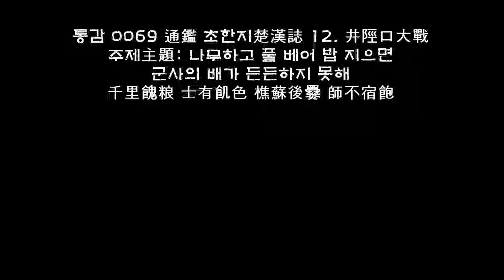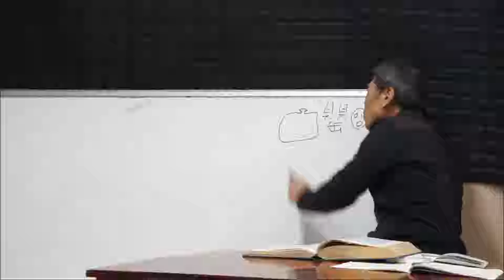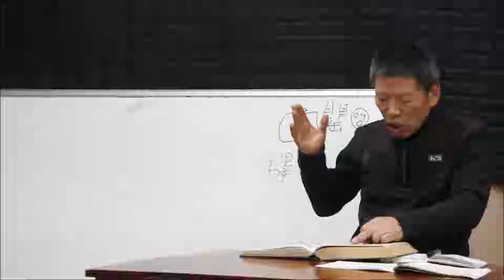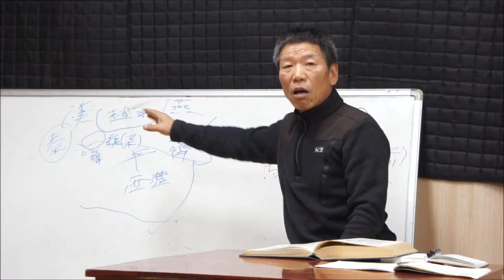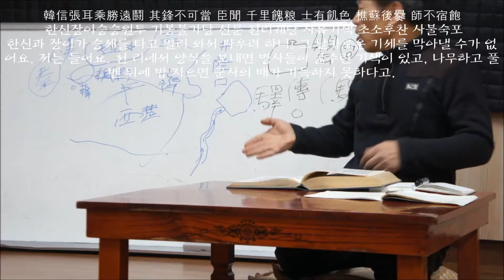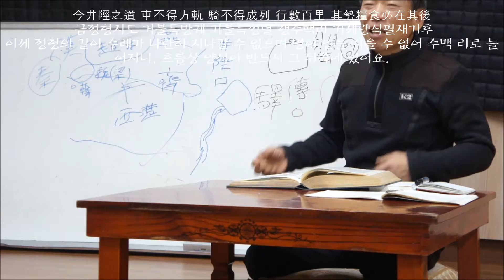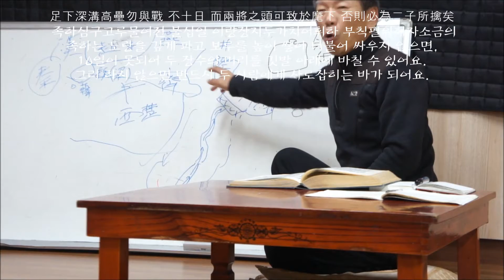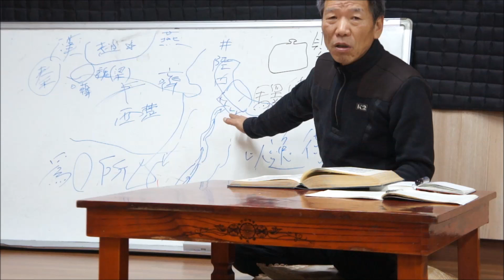통감 0069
통감 0069 通鑑 초한지楚漢誌 12. 井陘口大戰
주제主題: 나무하고 풀 베어 밥 지으면 군사의 배가 든든하지 못해
千里餽粮 士有飢色 樵蘇後爨 師不宿飽

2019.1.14. 월요일. 후3시~후6시.
대전 대흥동 고당국악사(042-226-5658)
이진복. 민홍석. 이종필.